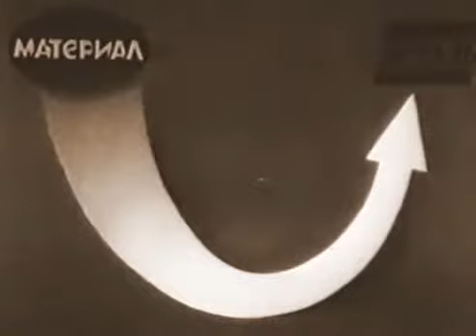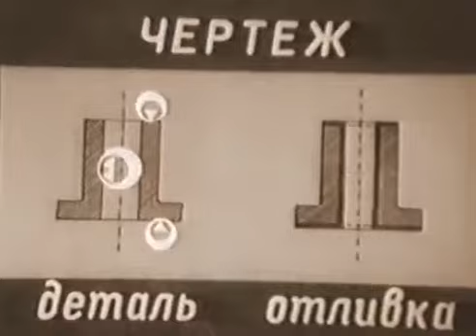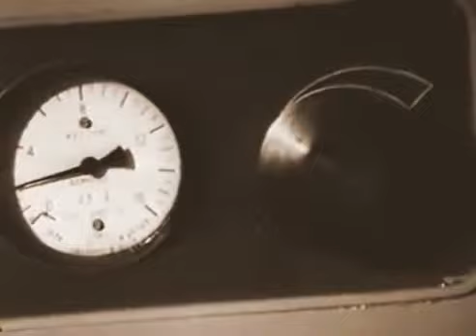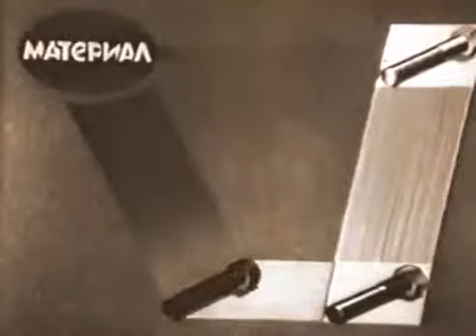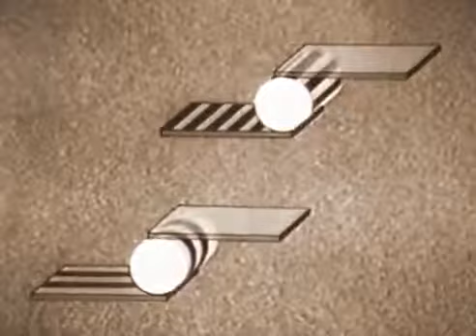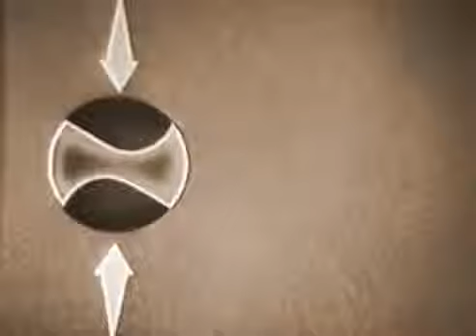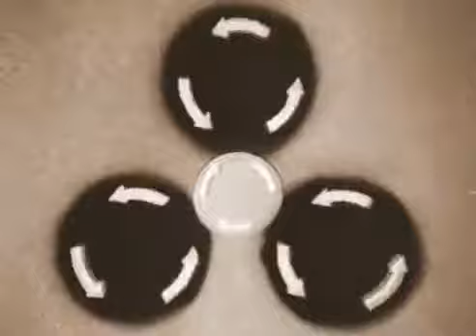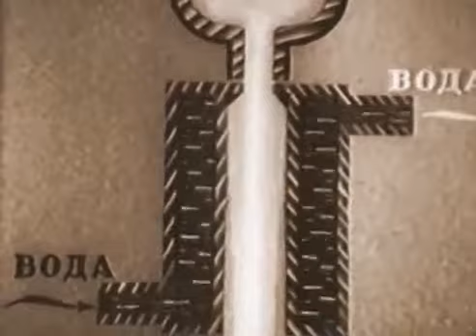Безотходная технология в металлообработке